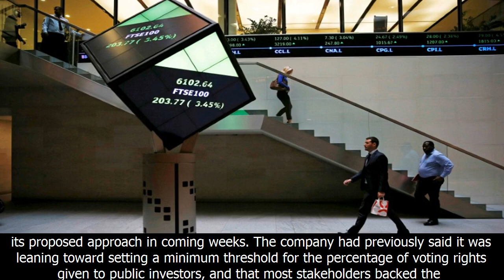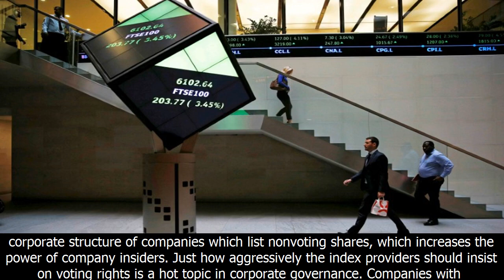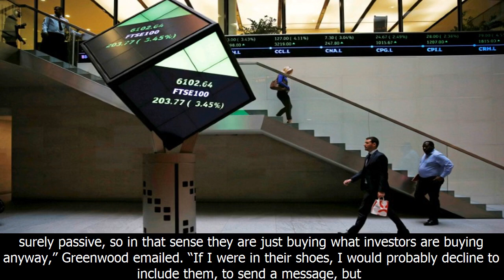Ftse russell says most investors support voting rights for index inclusion| 5 minute News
Ftse russell says most investors support voting rights for index inclusion
file photo - people walk through the lobby of the london stock exchange in london